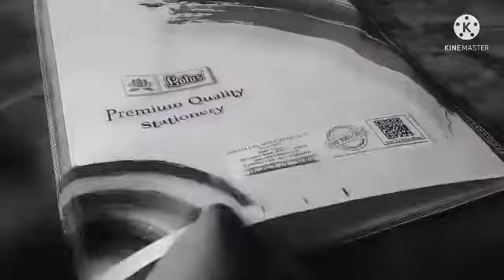How Do Draw Realistic Hair easy step/Charcoal pencil!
How Do Draw Realistic Hair easy step/Charcoal pencil! how to draw realistic hair tutorial for beginners/easy hair drawing tutorial

I think
You can draw this hair

used materials
charcoal pencil
brush
 cotton